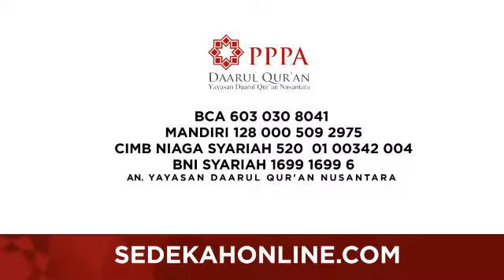Ahmad Zaijin bahij || Dukung Program Pembibitan Penghafal Al Qur'an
Ahmad Zaijin bahij (kuliner) - Dukung Program Pembibitan Penghafal Al Qur'an

PPPA Daarul Qur'an didirikan oleh Ustadz Yusuf Mansur pada tahun 2003. Kini Lembaga PPPA (Program pembibitan penghafal Al-Qur'an) Daarul Qur'an sudah berkembang dan alhamdulillah telah mendirikan beberapa Pesantren Tahfidz Daarul Qur'an di Ketapang Tangerang, Cikarang, Lampung, Jawa Tengah, Al Jannah Cariu Bogor, Semarang, Al Khairat Ambon, Bandung.

Program Lain dari PPPA Daarul Qur'an yaitu terdiri dari Pendidikan dan Dakwah, Sosial dan Kemanusiaan, serta Pengembangan Masyarakat.